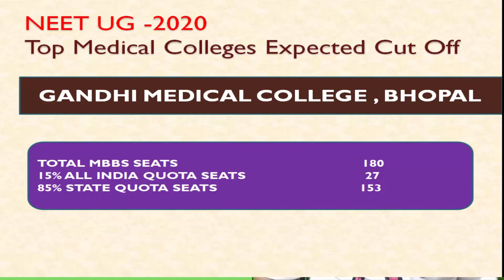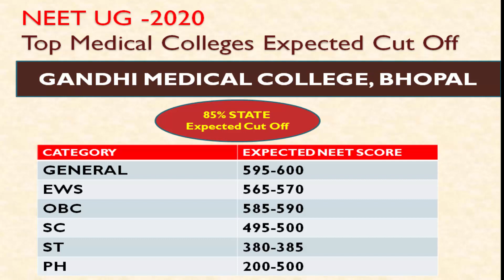Gandhi Medical College(GMC .bhopal):-कितने स्कोर पर मिलेगी पक्की सीटें Category Wise !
Hello Friends,

*Important Link

Madhya Pradesh

This video is about the expected cut off for Top medical colleges Expected Cut Off For NEET UG 2020 . In this video i will talk about the  GANDHI MC Bhopal .GANDHI MC Bhopal  is one of the top medical colleges in MADHYA PRADESH.

     Thanks
Maverick Guru